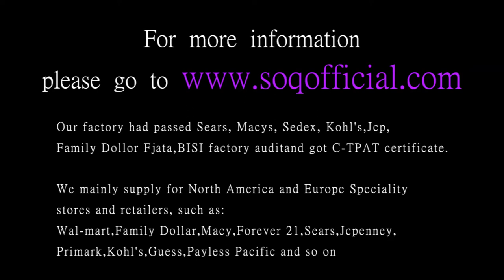Fashion trend ring ladies new creative fashion ring square chassis with diamonds